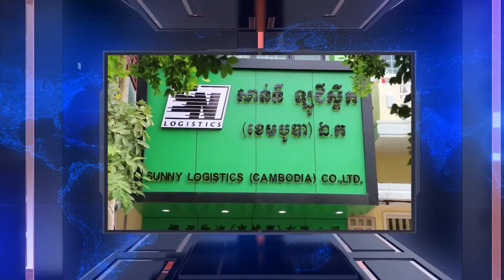បំបែករឿងឃាតកម្មជនជាតិព្នងនៅមណ្ឌលគិរីចាប់០៦នាក់ | CFN TV (ព័ត៌មានជាតិ) 07-2-22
-បំបែករឿងឃាតកម្មជនជាតិព្នងនៅមណ្ឌលគិរីចាប់០៦នាក់
-ឆេះទូកទេសចរណ៍បង្កការភ្ញាក់ផ្អើលនៅក្រុងកំពតទាំងយប់
-ចាប់៥នាក់ពាក់ព័ន្ធប៉ុនប៉នឃាតកម្មនិងបំផ្លាញទ្រព្យសម្បត្តិ
-ឃាត់០៣នាក់ពាក់ព័ន្ធករណីសម្លាប់មនុស្សនៅថាឡាបរិវ៉ាត់
-បញ្ជូនជនសង្ស័យ៣នាក់ពាក់ព័ន្ធសម្លាប់មនុស្សទៅតុលាការ

THANK YOU FOR WATCH MY CHANNEL